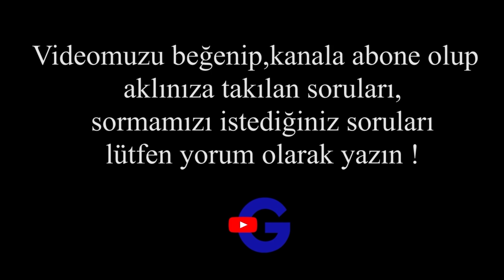Sağlıklı Kalmak İçin Dans Et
Sıra dışı insanlar bölüm 3 karşınızda Orhan YILMAZ. Bir anestezi teknikeri, bir saç ekim birim şefi, bir motosikletçi aynı zamanda Gazi Hastanesi Dans Kulübünün eğitmenliğini yapmaktadır.